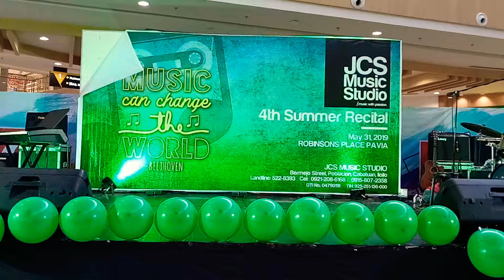I Am But A Small Voice - Meara M. Dormido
4th JCS MUSIC STUDIO SUMMER RECITAL 2019